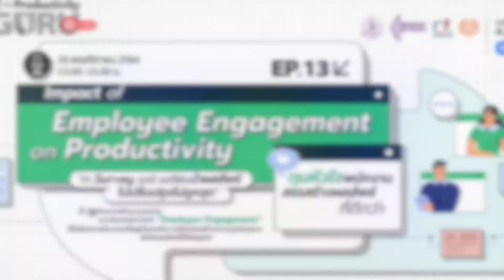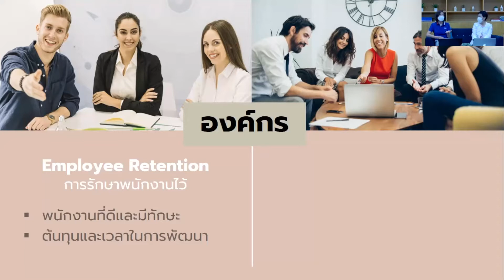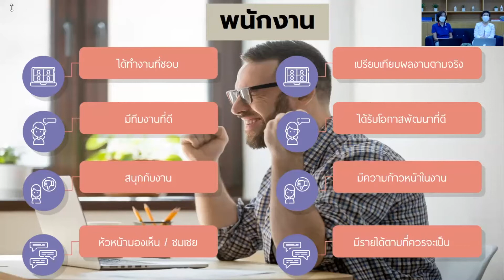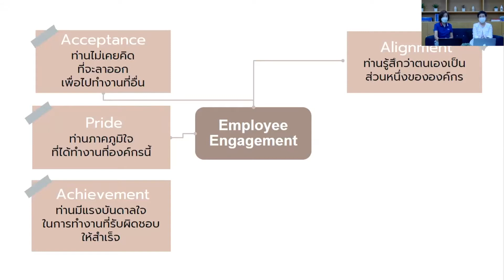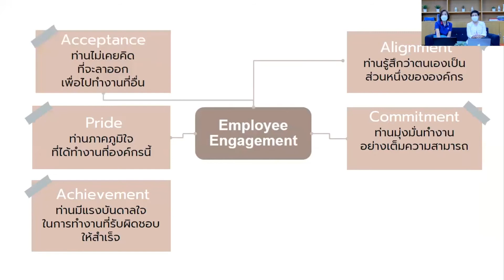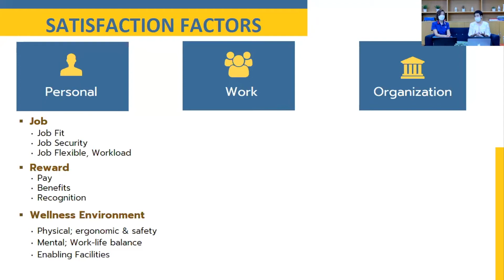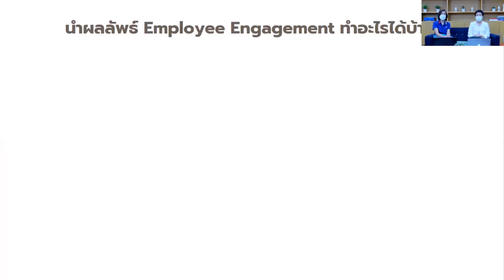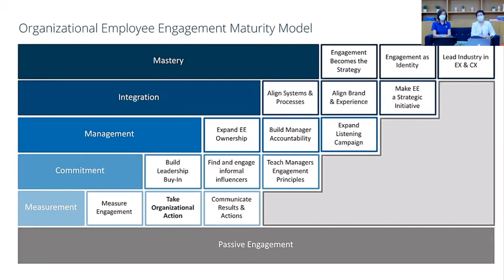EP.13 Impact of Employee Engagement on Productivity กุมหัวใจพนักงาน สรรสร้างผลลัพธ์ที่ดีกว่า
“คุยสบายบ่ายวันศุกร์ กับ Productivity GURU” สัมมนาออนไลน์ จาก สถาบันเพิ่มผลผลิตแห่งชาติ ที่พร้อมเสิร์ฟทุกสาระความรู้ด้านผลิตภาพ และแนวทางการพัฒนาองค์กรให้เท่าทันทุกสถานการณ์ โดยเปิดโอกาสให้ผู้ที่สนใจได้เข้าร่วมเรียนรู้ พูดคุย และแลกเปลี่ยนมุมมองกับเหล่ากูรูผู้เชี่ยวชาญจากสาขาต่าง ๆ ฟรี ไม่มีค่าใช้จ่าย ทุกบ่ายวันศุกร์

เต็มอิ่ม กับ 2 กูรูด้านการพัฒนาบุคลากร ที่นำความรู้และประสบการณ์มาแบ่งปัน กับการทำ “Employee Engagement” เทรนด์ที่หลายองค์กรให้ความสำคัญ...!
เพื่อสร้างผลลัพธ์ที่ดีต่อธุรกิจในอนาคต

สามารถติดตามข่าวสารความรู้ของสถาบัน
ผ่าน Social media ช่องทางต่าง ๆ ดังนี้